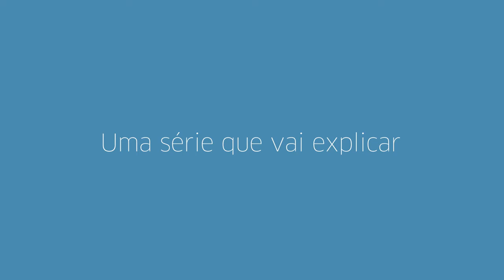Precisamos falar sobre assédio sexual no ambiente de trabalho!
Esta peça introduz uma série de vídeos produzidos pela Organização Internacional do Trabalho (OIT) e pelo Ministério Público do Trabalho (MPT) para dar vida à nova cartilha “Assédio Sexual no Trabalho – Perguntas e Respostas”.

Resultado de uma parceria entre a OIT e o MPT, a cartilha traz orientações sobre assédio sexual no ambiente de trabalho e informações detalhadas sobre como identificar e denunciar a conduta, além de explicar as responsabilidades e consequências para trabalhadores(as) e empregadores nessas situações.